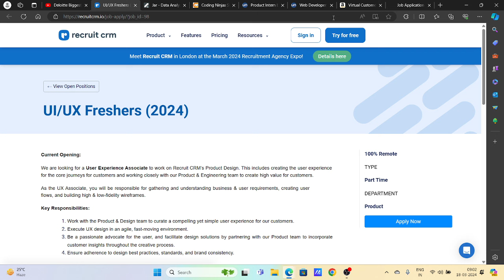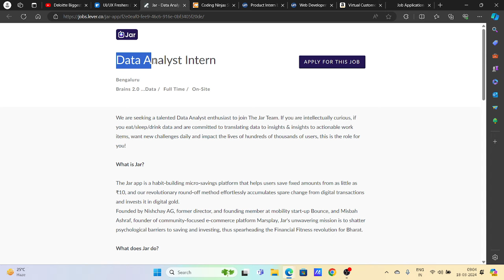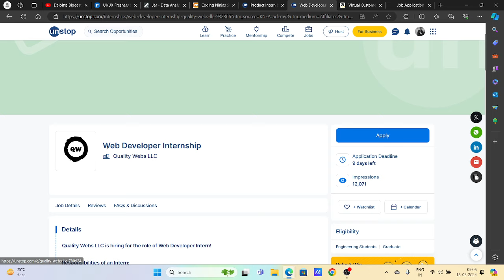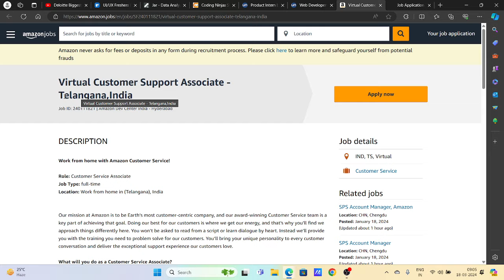Recruit CRM Biggest Hiring Drive | OFF Campus Drive | 2024 , 2023 , 2022 Batch Hiring | Freshers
Description Videos

2023 Batch Job
2024 jobs
2024 batch hiring
2024 IT Jobs
new jobs freshers 2024
2024 batch hiring
accenture result
accenture new hiring 2024
accenture pada